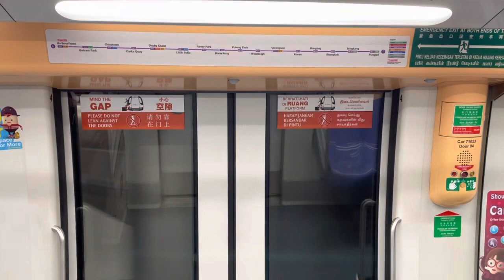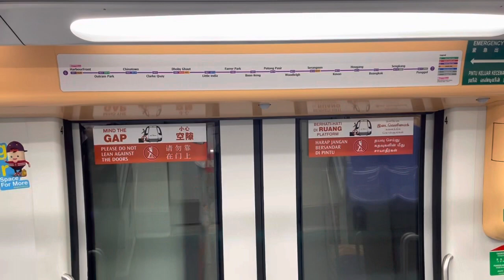SBS Transit NEL Alstom Metropolis C751A [7023/7024] - Sengkang to Punggol (Terminus)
Recorded on 19 June 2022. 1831hrs-1834hrs. Just a short C751A 7023/7024 ride from NE16/STC Sengkang to NE17/PTC Punggol for NE17/PTC Punggol. Luckily is Platform B @ NE17/PTC Punggol now.